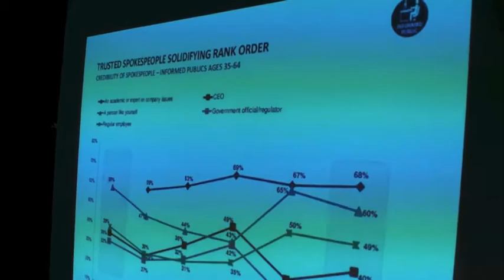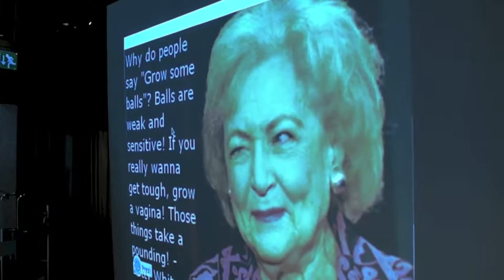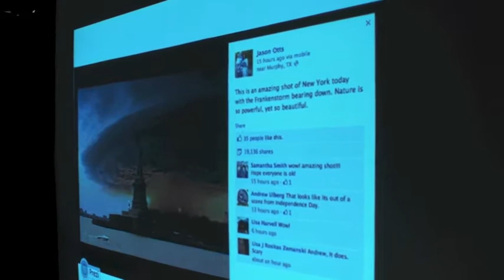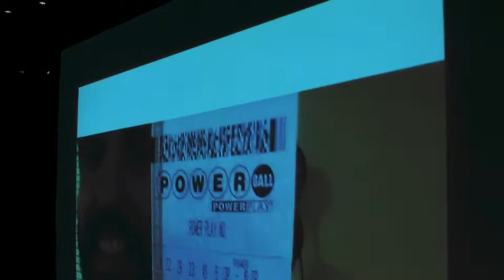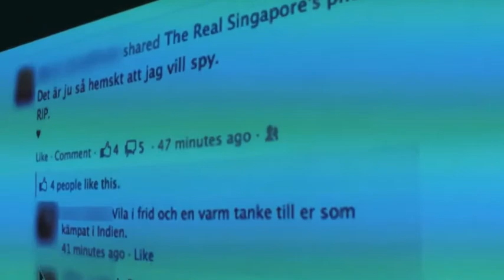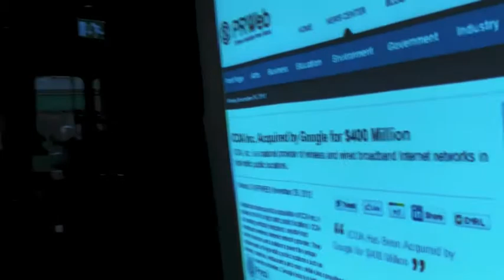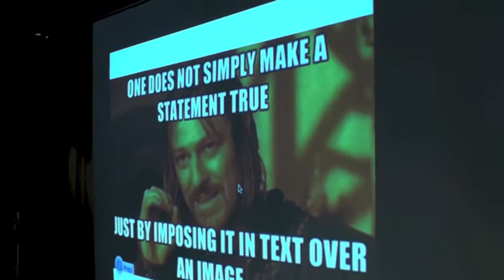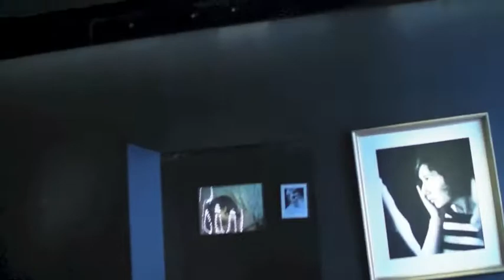SSMC: Källkritik, varumärken, memes och rykten på internet med Micke Kazarnowicz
På Stockholm Social Media CLubs februarilunch diskuterade vi vad snabbt delade internetmemes kan ställa till med i kombination med bristande källkritik, och vilka konsekvenser det kan få för så väl privatpersoner och varumärken.